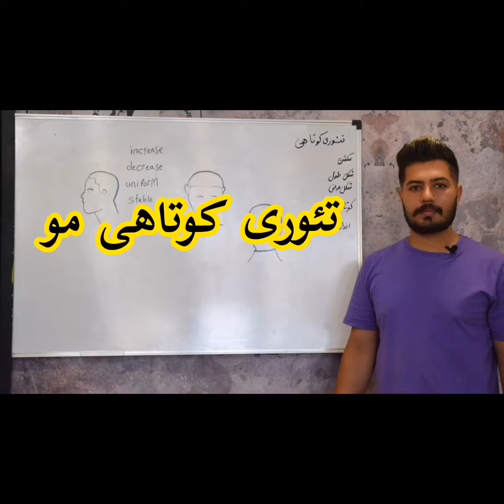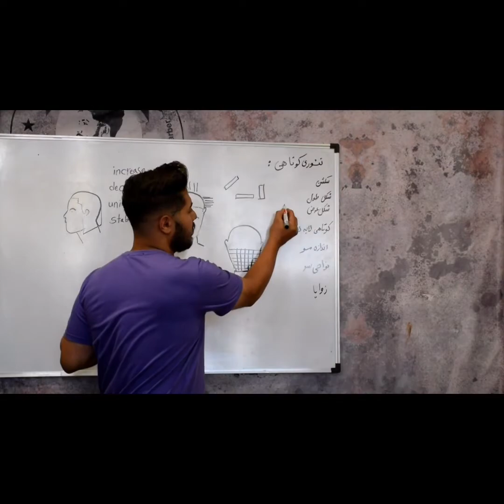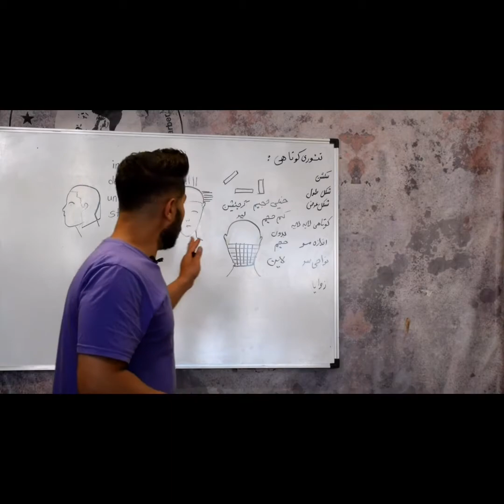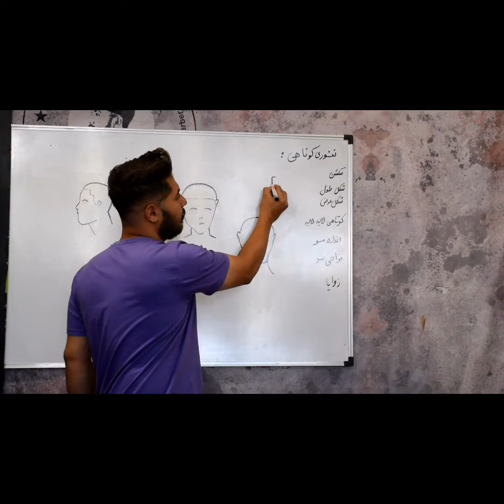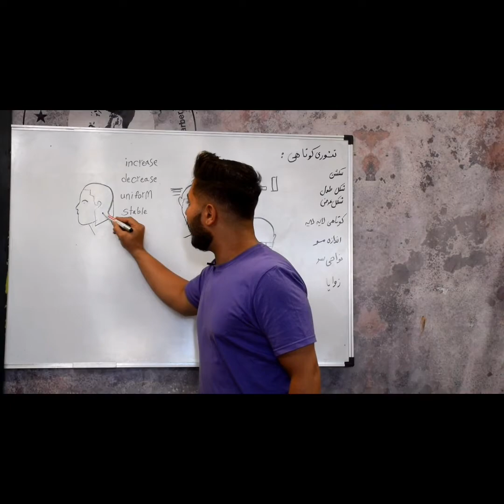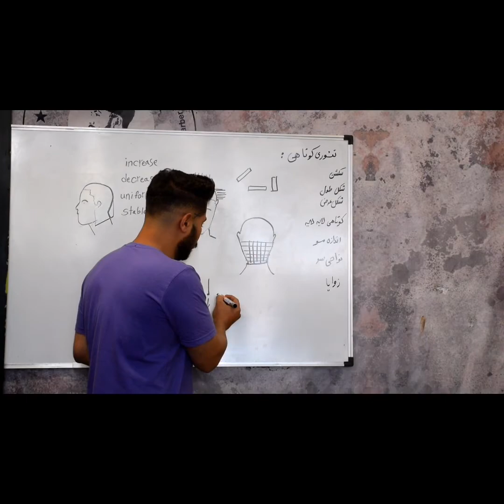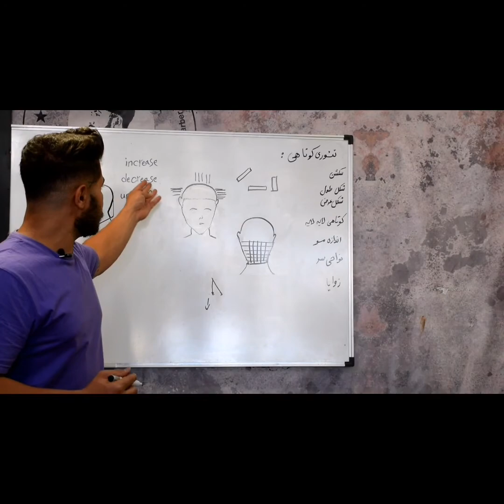(تئوری کوتاهی مو) توضیحات در مورد کوتاهی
جهت اموزش به این شماره مراجعه کنید